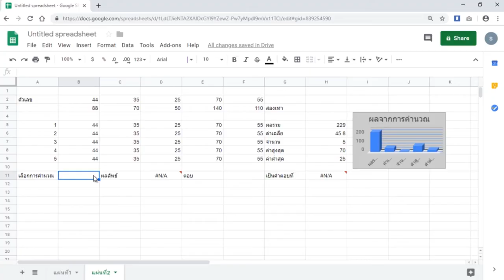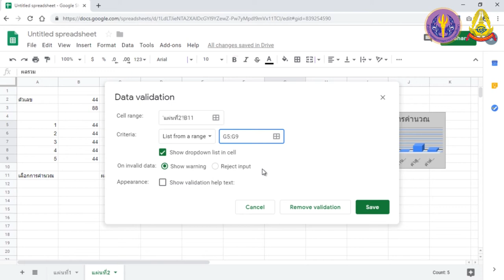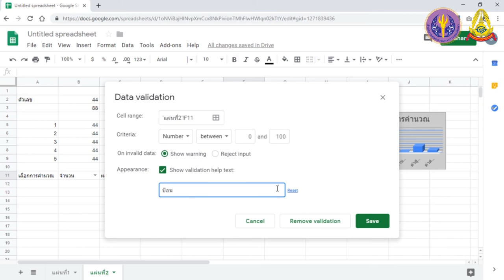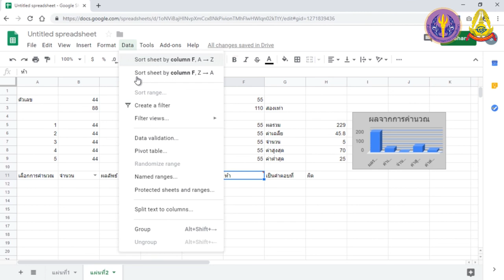S4 7 Google Sheets การตรวจสอบข้อมูล